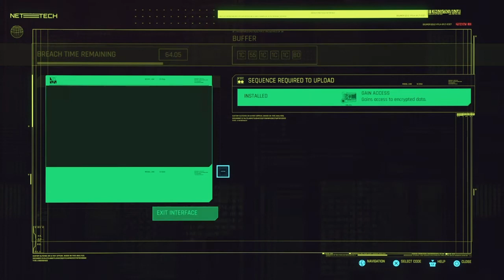Night City's most idiotic Mercenary - Cyberpunk 2077 Random Bullshity Stuff Pt: 2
The quest for the new Drip has been a success!
BUT I can't fucking drive for shit, and to save my life!